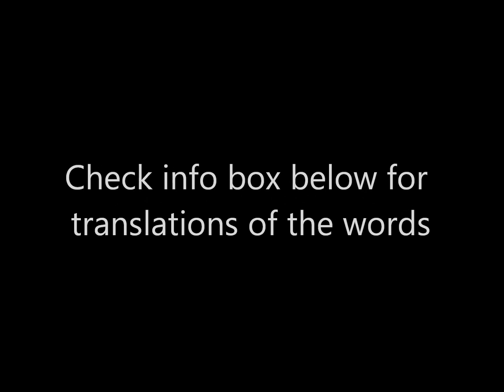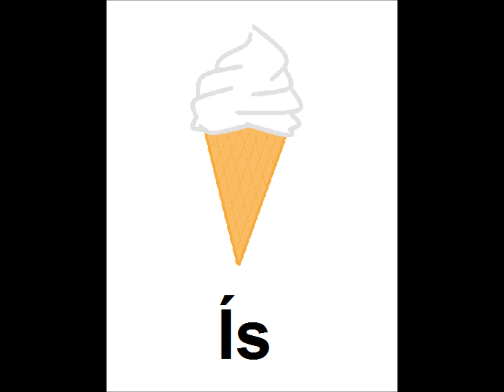Icelandic Lesson #9: Fast Food - Plural and Singular, Pronunciation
Icelandic language lesson for beginners. Learn how to pronounce Fast Food in Icelandic. :)

In English the words mean: (in the same order as in the video)

Skyndibiti - Fast Food
Pítsa - Pizza
Pítsur - Pizzas
Pítsusneið - Slice of Pizza
Pítsusneiðar - Slices of Pizza
Hamborgari - Hamburger
Hamborgarar - Hamburgers
Ostborgari - Cheeseburger
Ostborgarar - Cheeseburgers
Pylsa - Hot Dog
Pylsur - Hot Dogs
Samloka - Sandwich
Samlokur - Sandwiches
Tómatsósa - Ketchup
Sinnep - Mustard
Franskar - French Fries
Gosdrykkur - Soda
Gosdrykkir - Sodas
Ís - Ice Cream
Ísar - Ice Creams
Mjólkurhristingur - Milkshake
Mjólkurhristingar - Milkshakes